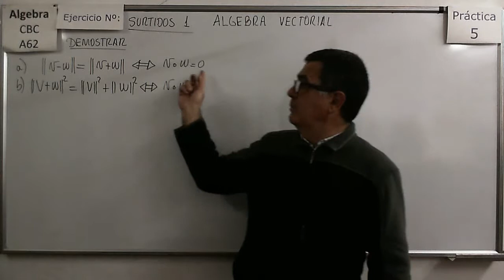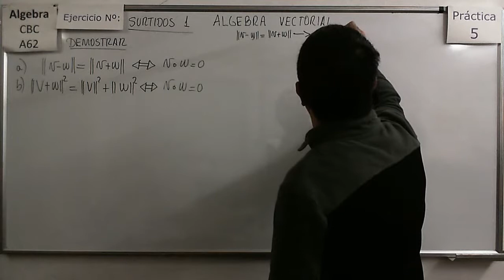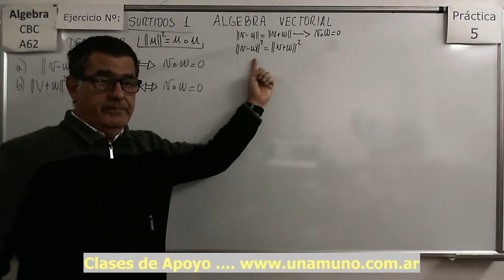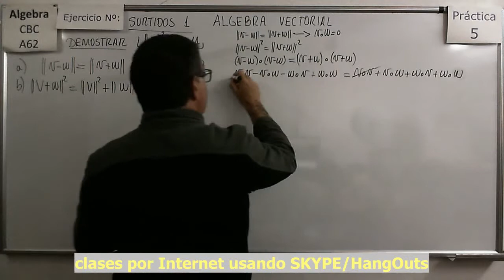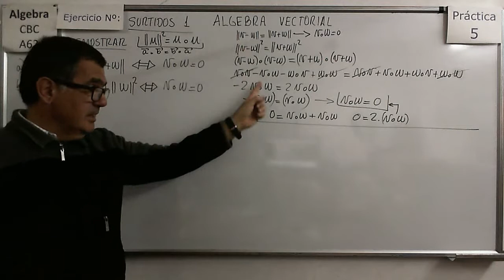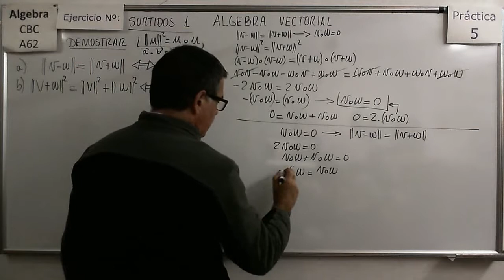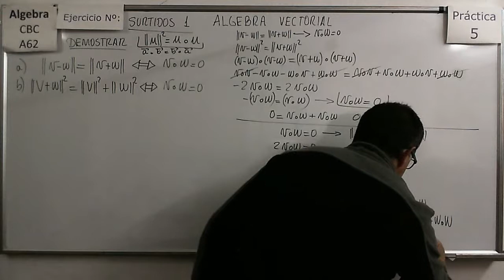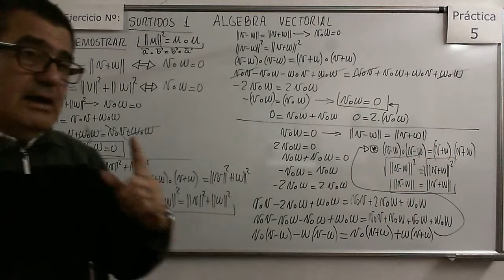Álgebra CBC A-62 Práctica 5 - Ejer Surtido 1 Demostraciones de propiedades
Demostración de algunas propiedades en base a la aplicación del producto escalar y al concepto de norma y ortogonalidad.

Cómo encontrar el eje de simetría (una recta) dados dos puntos en R2?.

Cómo hallar el simétrico de un punto respecto de otro (centro de simetría) en R3?.

Álgebra CBC A-62 Práctica 5 - Ejer 32b Determinación del simétrico de un punto en R3 respecto de una recta.
Cómo hallar el simétrico de un punto respecto de una recta (eje de simetría) en R3?.

Ejercicio dónde se muestra cómo hallar el simétrico de un punto respecto de un plano de simetría en R3.

Ejercicio dónde se muestra cómo hallar Puntos , Rectas y planos en base a las coordenadas de puntos simétricos respecto de ellos.